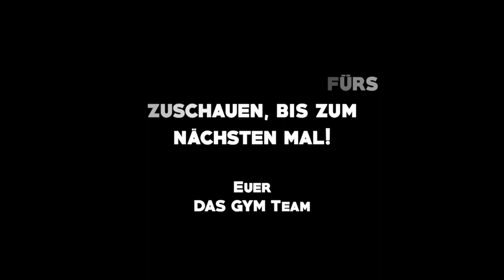Bauch Beine Po mit der Caro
Das GYM